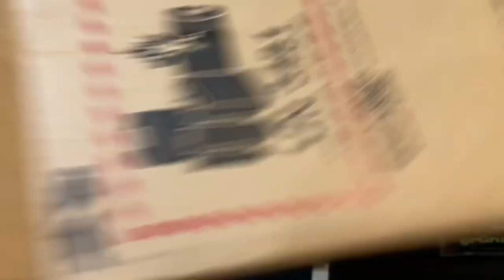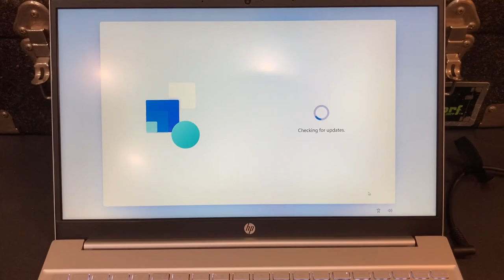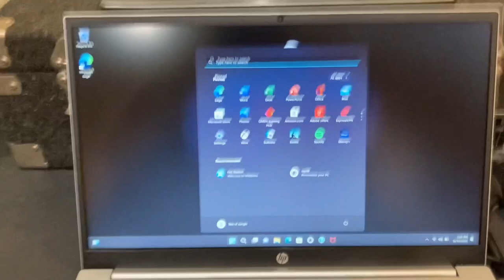S1:E31 - Unboxing My New HP Pavilion 15t-eg200 Laptop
Nearing the BIG MOVE and we’re selling all of our stuff to travel full-time! Every like counts and helps us make this a sustainable way of life so thanks to those who’ve been with us and to all of those who are coming in board now:) Let’s get this thing started! See you out there!!!

(UPDATE: It is now 26 March, 2024. We are in Cusco, Perú. We’ve been traveling the world full-time for over a year and both of our laptops are still working great. We both have this same laptop ad bought together)

We appreciate your support. Be sure to comment if you would like to see any specific content or recommend what places we should visit next:)))

Facebook | Follow for Daily Travel Content